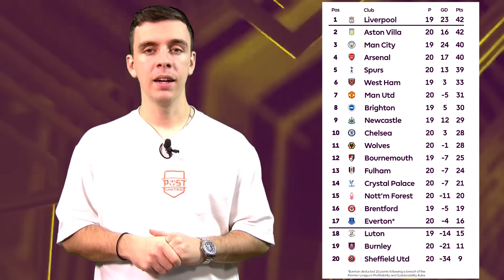2 EQUIPOS a por MBAPPÉ | BARÇA QUIERE a esta JOYA | BENZEMA VUELVE a MADRID